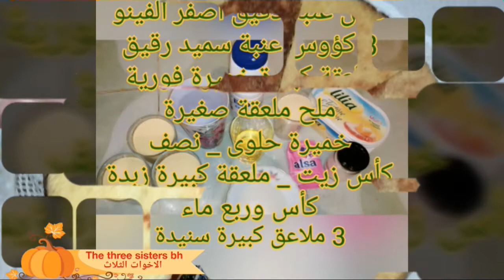حرشة تقليدية في المقلاة هشيشة بطريقة سهلة ومبسطة😍